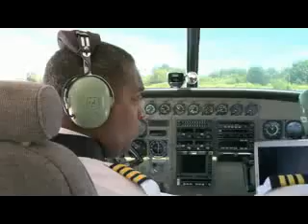Flight Simulator x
Flight Simulator x - Flying as real as it gets without leaving home. Fly in real time over accurate terrain with thousands of other players worldwide.

Experience challenging weather conditions and in-flight emergencies. Download the best Flight Simulator here and play it in 5 minutes.